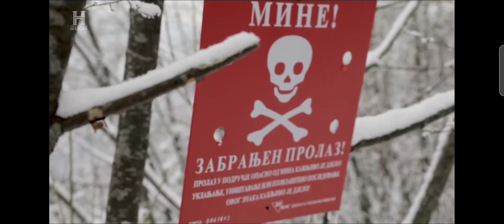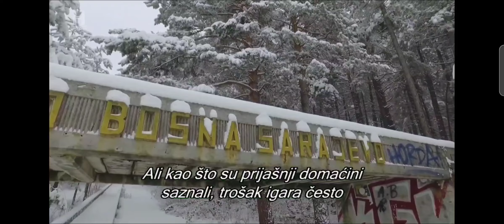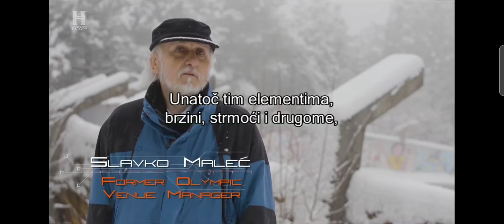Sarajevo (Napuštene građevine - History kanal)